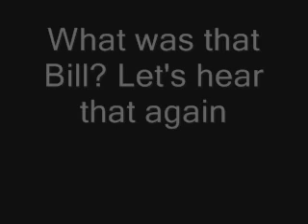Bill Nye the Science Guy DNA Video- Script Fail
So the other day, my class is watching this video in science. Our teacher pauses it every now and then so we can take notes. And this one time he pauses then presses play this is what Bill had to say to us.